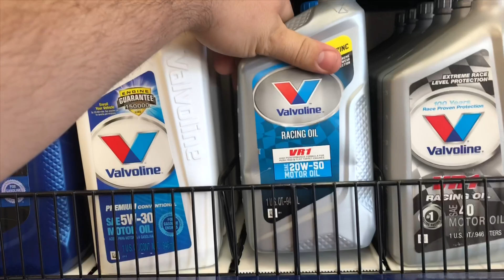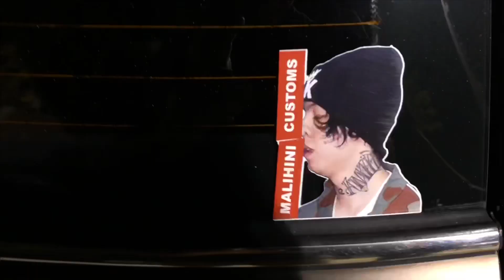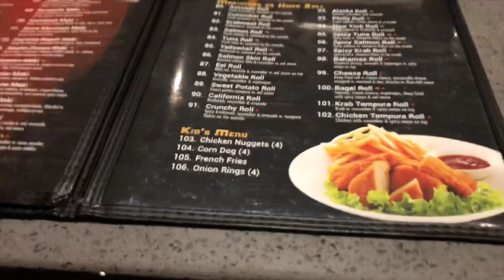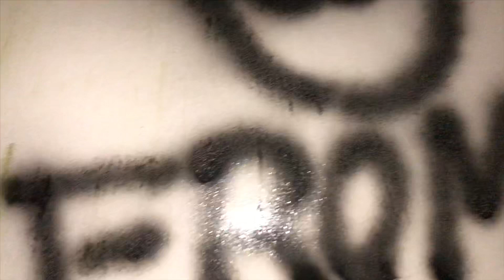Integra Prep for Cleetus and Cars || Simply Clean Pre-Meet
Slowintegra
Yostbuilt
Becauseracewagon